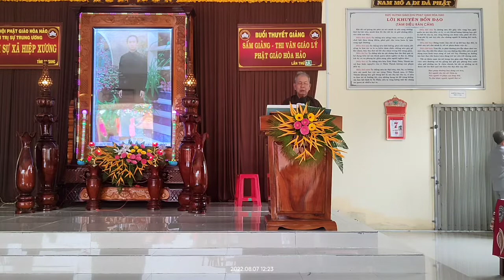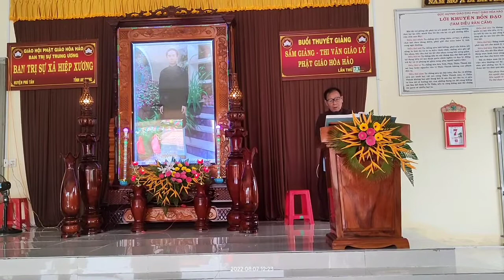PGHH | đọc giảng hội trường hiệp hoà tự quyển nhất phần đầu